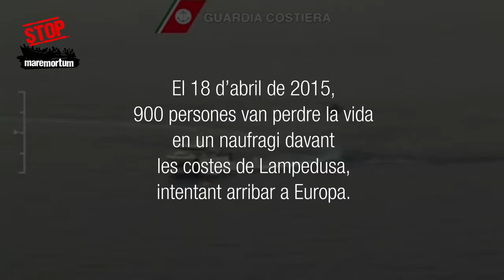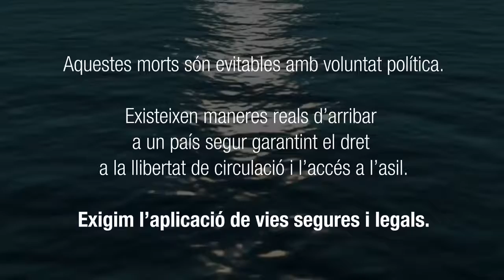Stop Mare Mortum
El 20 de juny es commemora el Dia Mundial de les Persones Refugiades. A la Diputació volem fer una setmana solidària i de sensibilització per a tota la plantilla. El lema «Persones refugiades, aquí i allà» ens recorda que cal una acollida integradora i un procés que faciliti l’arribada de les persones refugiades a Europa.

Hem convidat també cinc entitats socials perquè ens expliquin quina és la seva missió, i per a les quals us demanem la vostra solidaritat i perquè hi aporteu el vostre granet de sorra.